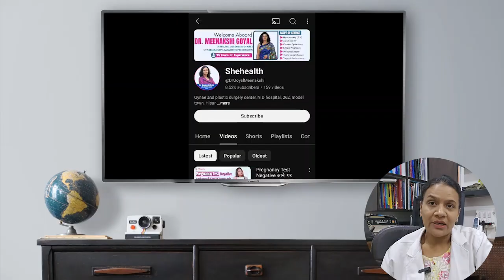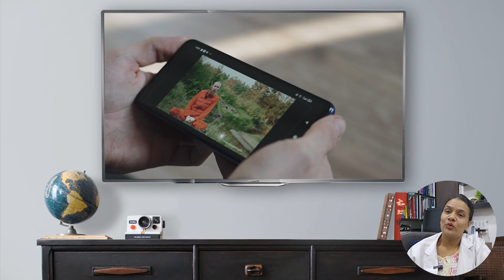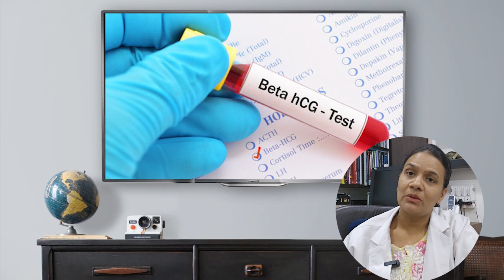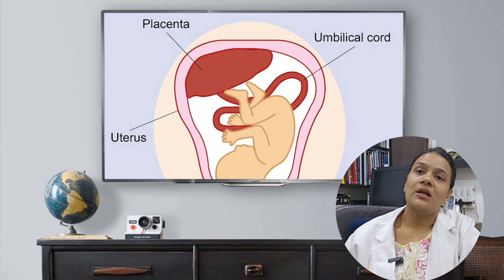Pregnancy mein bleeding Kyoon Hoti Hai || Pregnancy Test Positive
हैलो दोस्तों स्वागत है आपका मेरे इस यूट्यूब चैनल में तो  दोस्तों हार बार की तरह इस बार भी हम आपके लिए नई वीडियो लेके आये है तो दोस्तों इस वीडियो को लास्ट तक जरूर देखे

Pregnancy Test Positive
bleeding in first trimester
spotting in first trimester
bleeding during pregnancy
bleeding in pregnancy
bleeding in pregnancy in hindi
bleeding pregnancy symptoms
first month pregnancy bleeding normal
positive pregnancy test then periods
Pregnancy test kab karna chahiye
test kab positive ata hai
positive test in hindi
Pregnancy me bleeding kab Hoti Hai
Pregnancy me bleeding kyu Hoti Hai

प्रेगनेंसी में पहले तीन महीने में पेट दर्द क्यों होता है ? Pregnancy Me Pet Dard / Dr. Meenakshi Goyal
अगर कुछ प्रश्न हों तो कमेंट सेक्शन में जरूर कमेंट करें।

Visit:- 262 ND Hospital Model Town Hisar Haryana